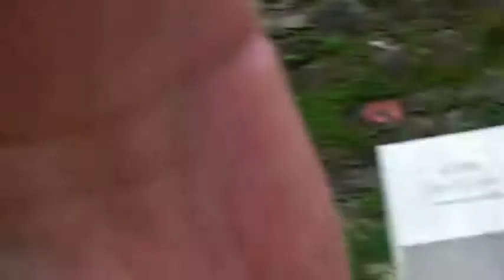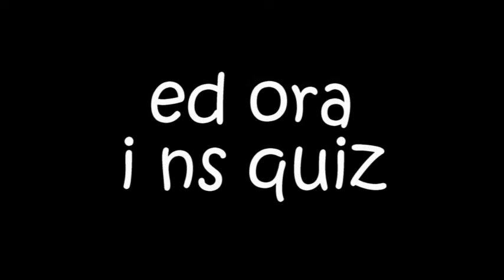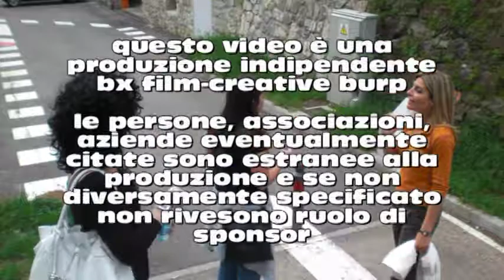34km a piedi - l'arrivo a piazza brembana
bx film creative burp
peace&love team
per rispondere alle domande poste nel video (sopratutto l'ultima) vai qui